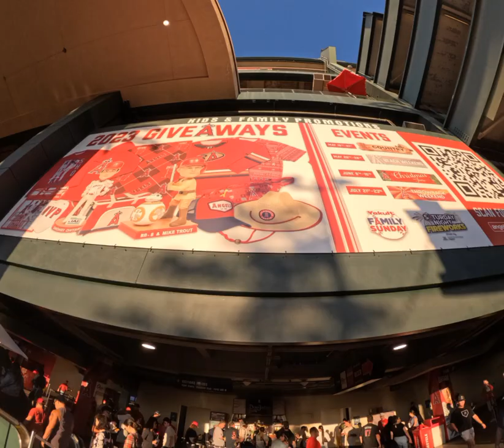Angels Stadium in Anaheim California GoPro Quik Photo Tour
ANAHEIM, Calif. -- — Patrick Bailey put the Giants ahead with a two-run double when Randal Grichuk misplayed his drive to left, keying San Francisco's six-run rally in the ninth inning of an 8-3 victory that sent the Los Angeles Angels to their season-worst seventh consecutive loss Monday night.

Mark Mathias added a two-run single in his Giants debut off All-Star closer Carlos Estévez (5-3), who spectacularly blew his second consecutive save opportunity after converting his first 23 chances this season.

Bailey got two RBI when Grichuk tried and failed to snag his tailing drive, allowing the ball to roll away while Wilmer Flores and J.D. Davis scored. Thairo Estrada and Blake Sabol eventually added RBI singles off Aaron Loup in the ninth.